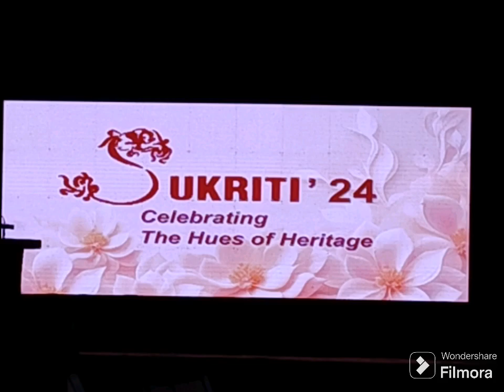FASHION SHOW IN KMV COLLEGE AT JALANDHAR